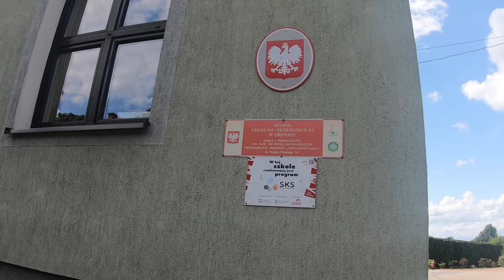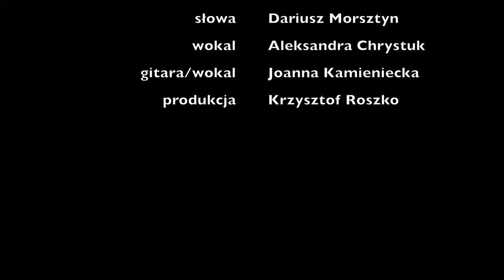Nasza Klasa 1965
Utwór Nasza Klasa 1965 powstał z okazji spotkania uczniów Szkoły Podstawowej nr 1 w Orzyszu rocznik 1965, które odbyło się 6 sierpnia 2023.
Inicjatorem i organizatorem wydarzenia był jeden z uczniów tej klasy - Dariusz Morsztyn.
Utwór "Nasza klasa 1965" jest wspomnieniem o uczniach i nauczycielach, wzbogaconym o archiwalne zdjęcia, opartym na kompozycji Jacka Kaczmarskiego, z tekstem Dariusza Morsztyna.
Nagranie zrealizowano w studio Polany Kultury.
Wokal: Aleksandra Chrystuk
Gitara/ chórki: Joanna Kamieniecka
Realizacja: Krzysztof Roszko